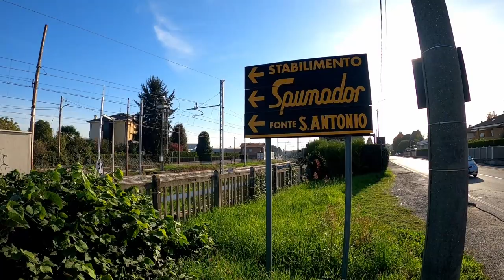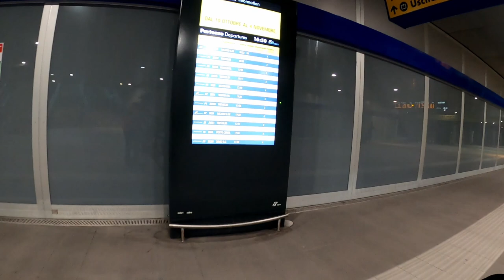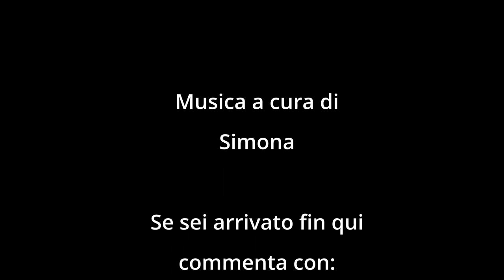Quel ramo del lago di Como, che volge a mezzogiorno, tra due catene... di bicicletta - Giorno3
ABBIGLIAMENTO
Guscio impermeabile

Music credit